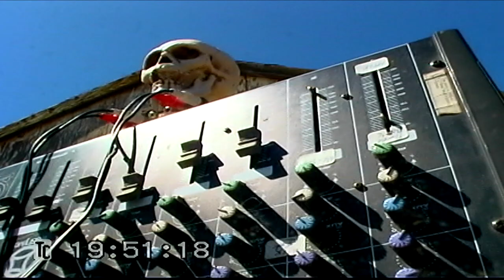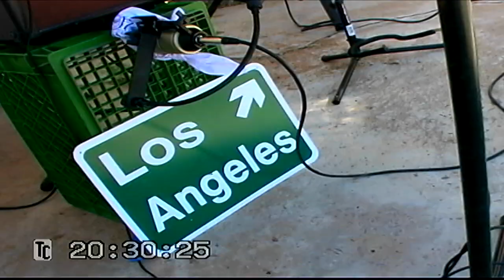TAPE 092 | MAKING OF DESERT BRIDE - PART 1 | MUSIC BY: SAUCERMAN